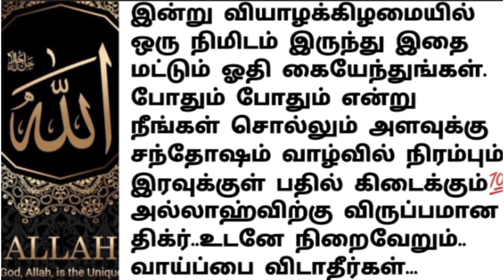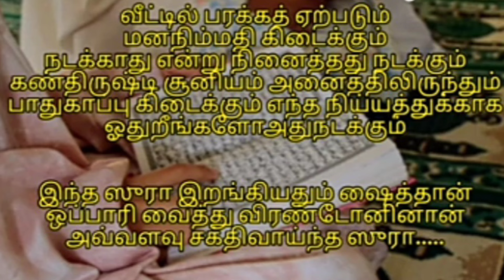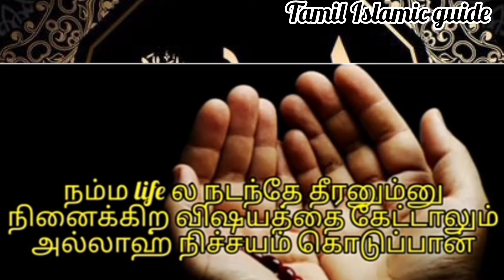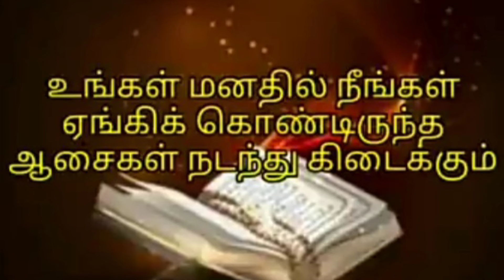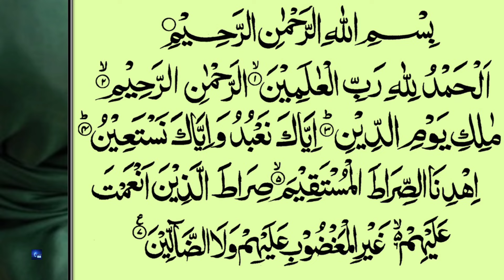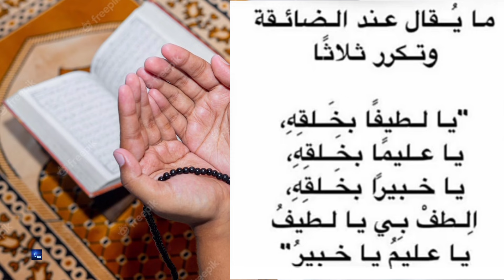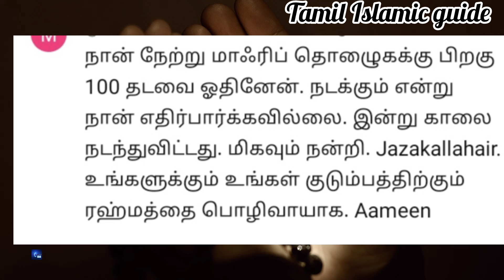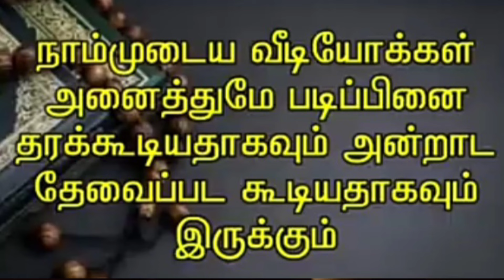ஷஃபான் கடைசி வியாழன் மறக்காமல் இதை ஓதுங்கள்.நினைத்த அனைத்தும் நடக்கும்💯.எல்லா தேவைகளும் நிறைவேறும்.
ஷஃபான் கடைசி வியாழன் மறக்காமல் இதை ஓதுங்கள்.. நினைத்த காரியத்தை அல்லாஹ்வே நடத்தி தருவான்.. எல்லா தேவைகளும் நிறைவேறும்.. பலநாள் கஷ்டமும் தீரும்.. வாய்ப்பை விடாதீர்கள்..